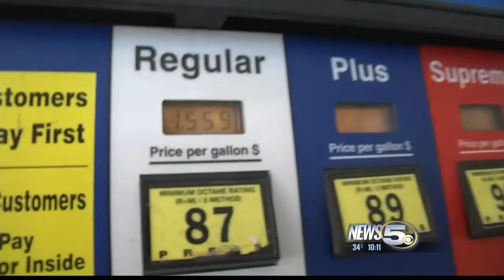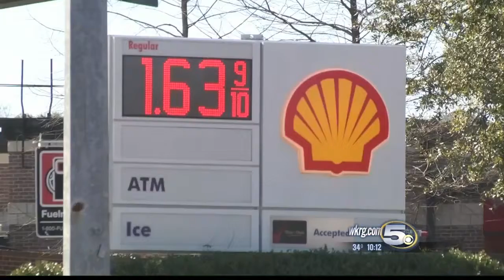Alabama Lawmakers To Consider Gas Tax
The tax would fund road and bridge improvements.